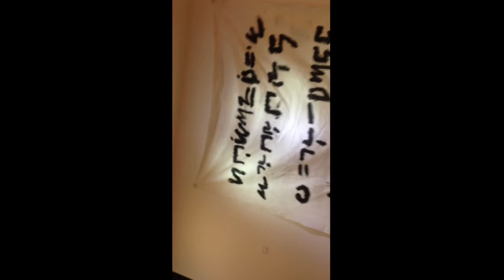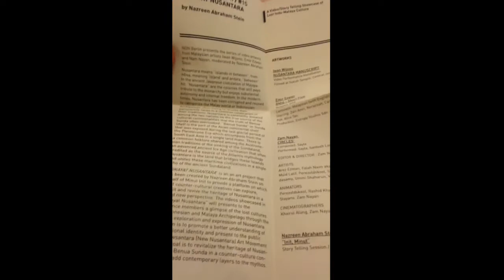The Garathoan: Episode One - Oi! Bangun La..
The Garathoan is a young male alien from the planet Garathoa who has made Earth as his subject of investigation. He examines the human conditions through the lenses of the human vices and desires.

In the first episode, The Garathoan learns the never ending cycle of love and loss through his inability to move forward and laziness to get out of bed.

This is a Post-Internet Art Performance Installation piece by Nazreen Abraham for Kill The Radio's In Defence of Poetry Exhibition.

Duration:
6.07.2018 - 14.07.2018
Location:
Urban Culture Sdn Bhd PJ Branch
Lot PT13843, Jalan SS 21/2,
Damansara Utama, 47400
Petaling Jaya, Selangor

Words by:
The Cure, The Police, Lou Reed, Amanda Palmer, Tupac, Biggie, Andre 3000, Kodak Black, Rejjie Snow, Janelle Monáe and SiR.

Narrator: Nuke_Abe, The Lost Astronaut
(T)errestrial: TheManwithaheart4abrain
(F)emale: Gula Javva

Concept:
The basis of “Oi! Bagun La.” features an interplaying of digital, performance and installation art stylised in partial tribute to seminal Taiwanese endurance artist Tehching Hsieh, Malaysian artists Dill Malik, Chi Too and post-internet conceptualist Tan Ray Tat. The installation and performance consists of; the artist’s character, a bed, an alarm clock, a cell phone and a vocal and written abstract poetic narration. It is exhibited in two hour allotments during the exhibition period and can be viewed live or through a variety of publicly available streaming portals.

The work itself is a transparent personification of complacency. It is intended as not only as critique of art, artists and the Malaysian art community but also, in part, aspects of the human condition and our species as a whole. The alarm clock represents political and public events that would otherwise be inspiration and volatile subject matter for interpretation within the art communities. The artist’s character and their perpetual snoozing of the clock represents the Malaysian art community’s unwillingness to engage with or participate actively within the public or political sphere. The bed, provided by installation artist Fu Xuan, eludes to comfort and escapism and serves as a nod to inspiration from Tracey Emin’s work My Bed. The artists use of the cell-phone, the cell-phone itself and the live streamed nature of the piece are comments on the self surveilling and masturbatory/gratification-seeking aspects of social media.

Episode 2 : Oi! Lapar La..
Coming Soon at Urbanscape 2018.